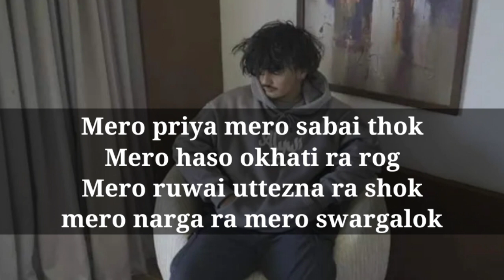Mero Priya - Yabesh Thapa | Karaoke Track | With Lyrics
Mero Priya Mero Sabai Thok by Yabesh Thapa.

This Is Karaoke Track With Lyrics 🎵🎤

Mix Mastering: Kush Plays 🎵

If you use This Track then Please Give Credit 🙏❤😊

For More Karaoke Tracks Then,

Feel Like Family ❤😊

Thankyou..